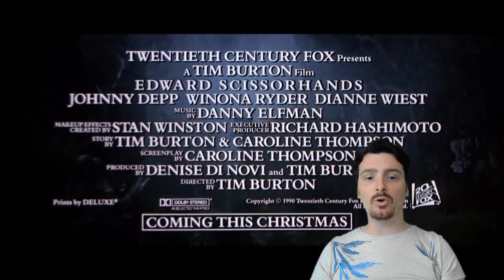EDWARD AUX MAINS D'ARGENT de Tim Burton (Analyse et critique)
Bonjour à toi cher Zappeur !

Voici le numéro 38 de Zap ou pas. J'ai choisi de revenir sur un conte qui fait fondre tous les coeurs, Edward aux mains d'argent.

A très vite pour un prochain numéro,

Byyyyeeee !!!

Ps: dans la vidéo lorsque je dis que Jim est le premier de la classe, c'est une métaphore pour parler du fait qu'en terme de popularité, il fait certainement parti des premiers de la classe. Après, je ne pense que ce soit une flèche...